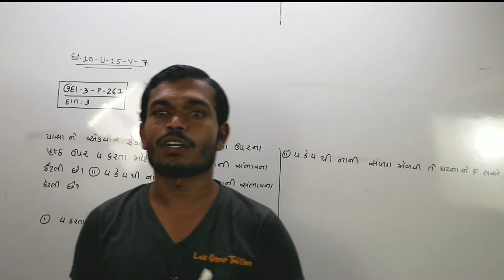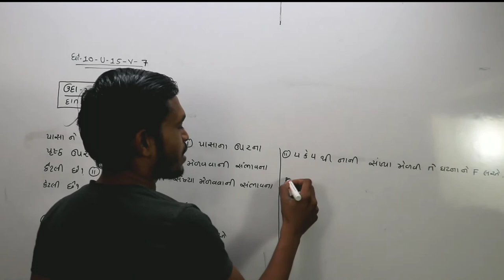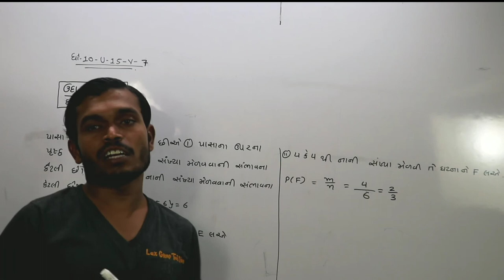STD=10=maths (ગણિત)=સંભાવના(sambhavna)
 # education news
73,59,677,680, This channel has been created for the purpose of providing good education to the students who cannot afford tuition at home.

STD=10=UNIT=1=SAMBHAVNA (સંભાવના)
std=10= probability
std=10= ganit
ganit=10
10=maths
STD=10=sambhavna
ગણિત=10
10=ગણિત
std=10=ગણિત=સંભાવના

STD=10=UNIT=1=SAMBHAVNA (સંભાવના)